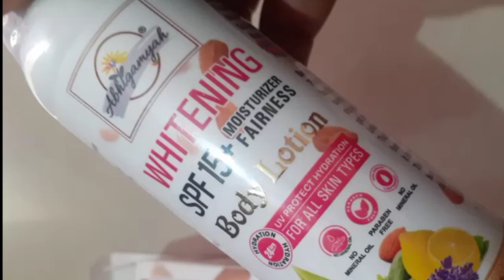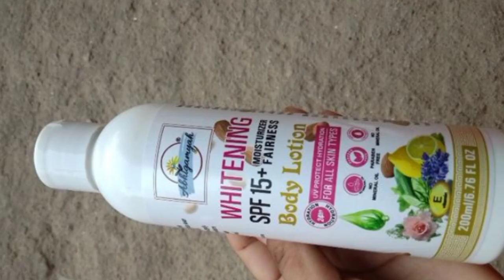Abhigamya body whitening lotion | Rabenda body whitening lotion | Koladiya body whitening lotion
Tata 1mg :
Naykaa :
Snapdeal :
Meesho :